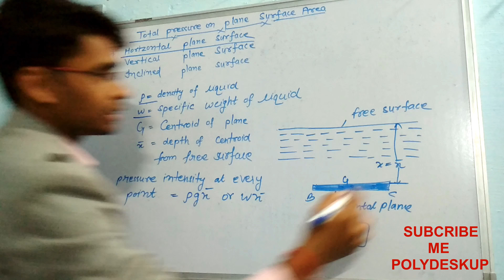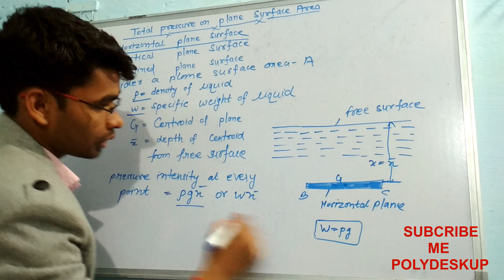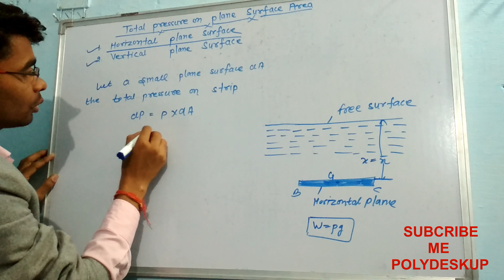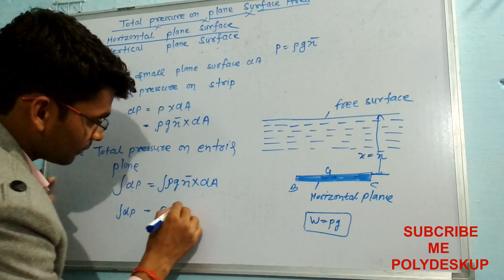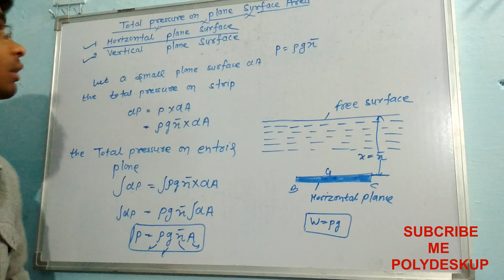horizontal plane surface submerged in liquid || Hindi & English || Hydraulics|| polydeskup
Total pressure on  plane surface area=
There may be three types of submerged surface-
1.Horizontal plane surface
2.Vertical plane surface
3.Inclined plane surface
1.Horizontal plane surface -consider a horizontal pane surface of area A submerged in a liquid ….
ρ=density of the liquid
w=specific weight of the liquid
G=center of the from free surface
Hence pressure intensity at every point will be ρgx ̅
⇒w=ρg
Assume an elementry small area dA on plane.Then total surface area
dp=p×dA
dp=ρgx ̅×dA
Total pressure on entire surface area,
∫▒█(dp=∫ρgx ̅  dA@)
p=ρgx ̅∫dA=ρgx ̅A
p=ρgx ̅A=wx ̅A

poludesk
polydeskup